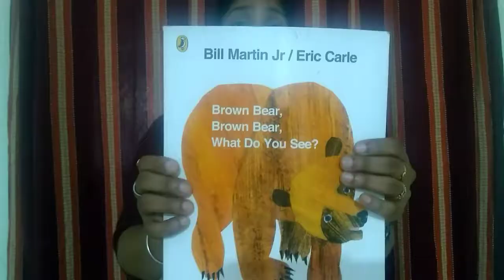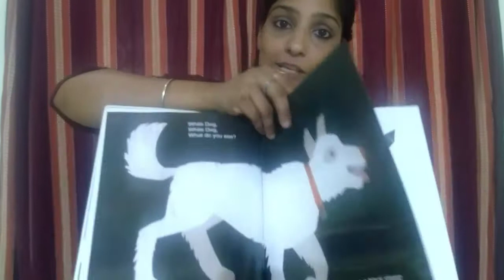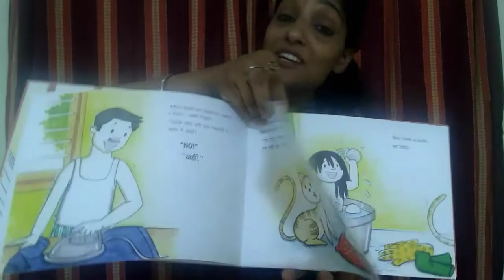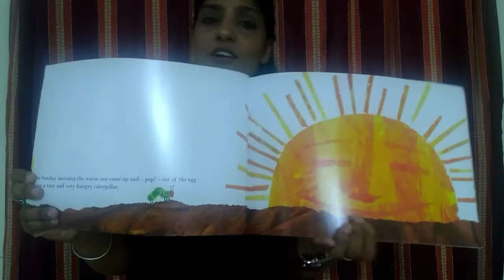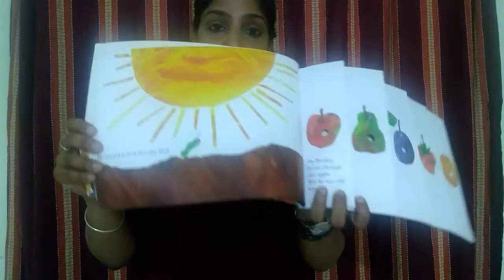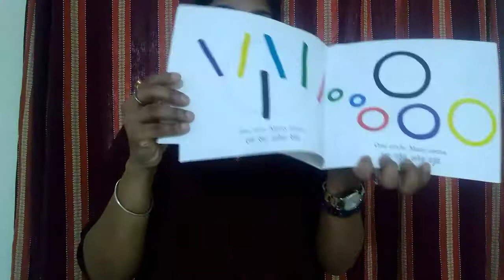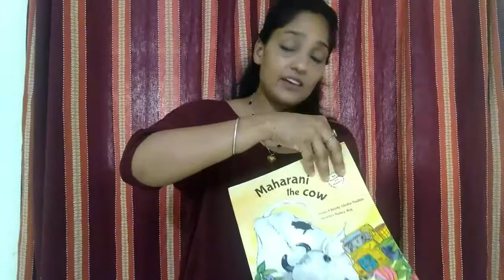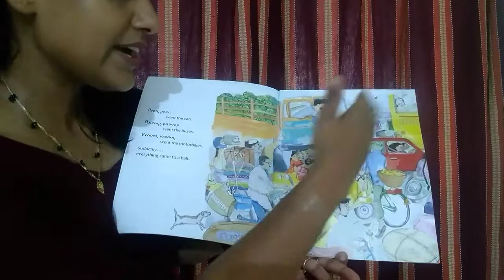Top 7 English Hindi Bilingual story books for 1-5 year old | स्टोरी बुक्स खरीदने के लिए टिप्स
1 se 5 saal ke bacchon ke liye Hindi English bilingual story books,
tulika publishers,
books for 1-5 years old in India,

नमस्ते,
इस वीडियो में में अपनी 3 साल की बेटी की कुछ कहानी की किताबें शेयर कर रही हूं। ये बुक्स bilingual हैं। इनकी मदद से आप अपने बच्चो को इंग्लिश सीखा सकते हैं। ये बुक्स बहुत मजेदार हैं और आपका बच्चा इन्हें पढ़ने के बाद किताबों से दोस्ती ज़रूर करेगा। साथ में कुछ टिप्स भी हैं जिस से आपको अपने बच्चे के लिए स्टोरी बुक्स खरीदते समय आसानी होगी।
धन्यवाद

Hello friends,
In today's video, I will be sharing some books from my 3 years old daughter's book collection. They will help you and your child to learn English. These bilingual books are fun to read and will definitely make your child a book reader. Watch the video till the end for some tips on book buying.

The products mentioned in the video have been purchased by my own money and this is not a promotional video. These are my personal recommendations and are not influenced by any person or company for that matter.

Thanks
Parnika

Brown Bear, Brown Bear, What Do You See? (Hindi & English): 1

My House/Mera Ghar (Bilingual: English/Hindi)

The Seed/Beej (Bilingual: English/Hindi)

The Very Hungry Caterpillar/Bhukkad Jheenga (Karadi Tales)

Line and Circle/Lakeer Aur Gola (Bilingual: English/Hindi)

Maharani The Cow (Hindi)

Maharani The Cow (English)